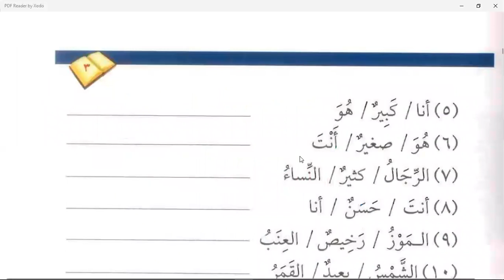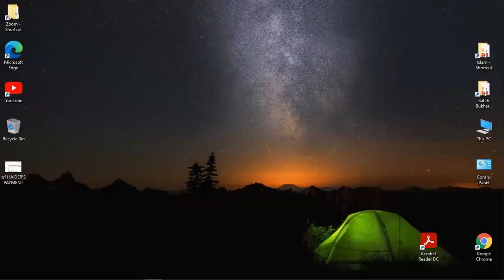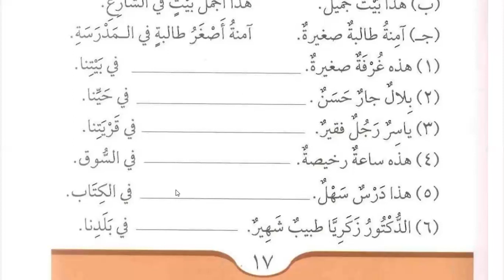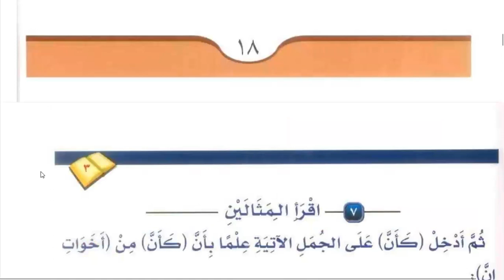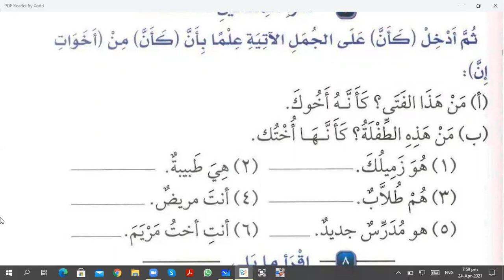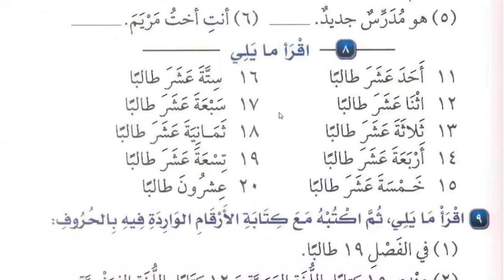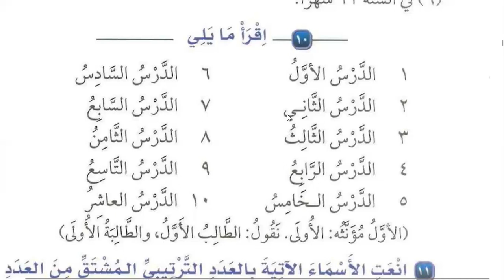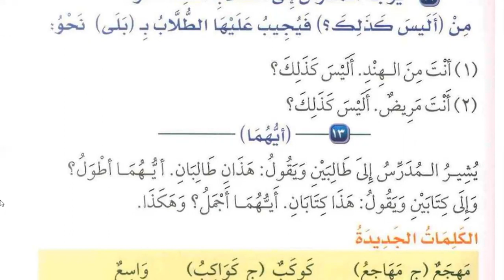Class 149 | Lesson 3 of Medina Book Durus Al LUGHAT Al Arabiyyah Book 2 in English | Learn Arabic